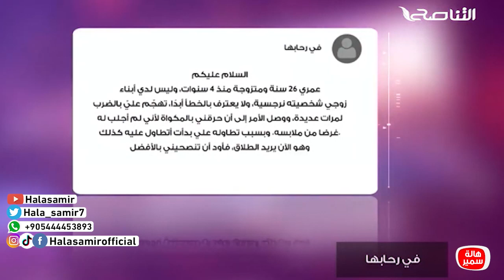في رحابها| الموسم الثاني| المراهقة المتمردة الأسباب وطرق التعامل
حلقة بعنوان| المراهقة المتمردة الأسباب وطرق التعامل

 shorturl.at/afwD9